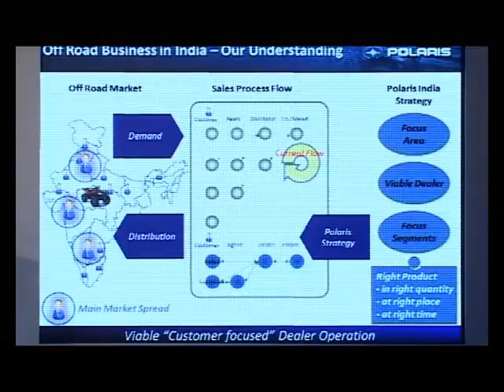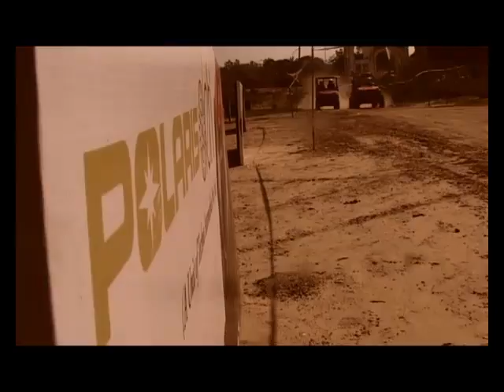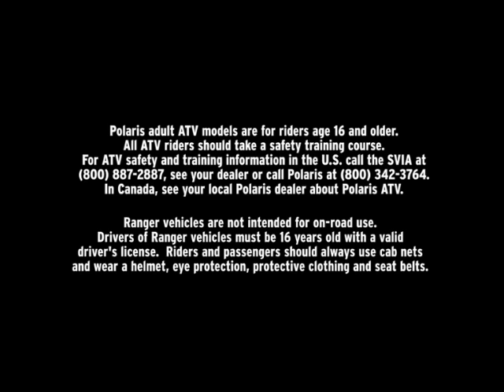Polaris Delhi Launch.mp4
Polaris India Pvt Ltd,a wholly owned subsidiary of Polaris Industries Inc.U.S.A,the world leader in "Off-Road and Multi-Terrain Vehicles" today announced their foray into India with the unprecedented launch of their off-road vehicles in New Delhi,24th August 2011